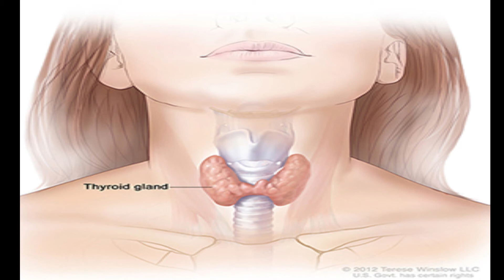शंख बजाने के शारीरिक मानसिक और आध्यात्मिक फायदे | Importance & Benefit of Conch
Is video me shankh bajane ke fayde bataye gye hai ise sunkar aap jaan payeinge ki shankh bajane se sharir man or adhyatmik labh milte hain